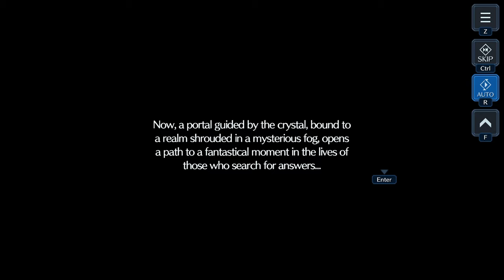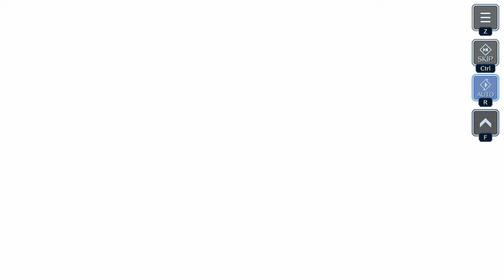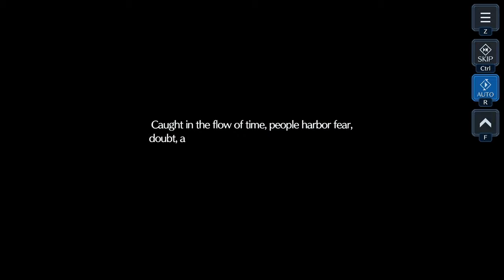Final Fantasy 7 Ever Crisis Final Fantasy 9 A Resonant Waltz Crossover Event Story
Experience both classic and new stories within the FFVII universe presented in a retro-style look combined with modern, beautifully rendered graphics.